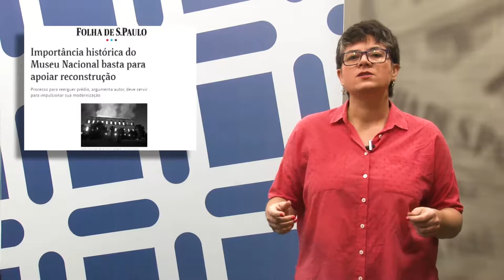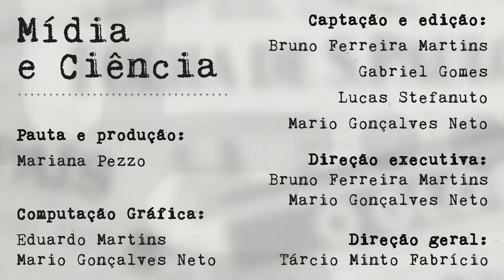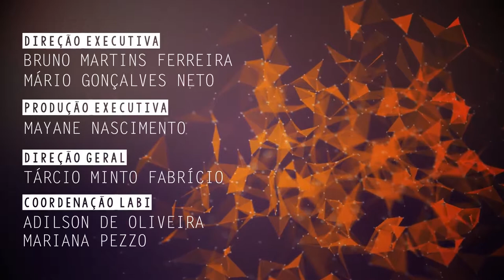Programa Paideia - Ep. 52 - 2018 - 18/09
Programa Paideia Episódio 52 recebe Bernardo Arantes do Nascimento Teixeira, professor do Departamento de Engenharia Civil da Universidade Federal de São Carlos (DECiv - UFSCar), falando sobre saneamento ambiental, gestão de recursos hídricos e resíduos sólidos. Além disso você confere as análises de Mídia e Ciência e um papo sobre o "Camp Serrapilheira".

PROGRAMA PAIDEIA